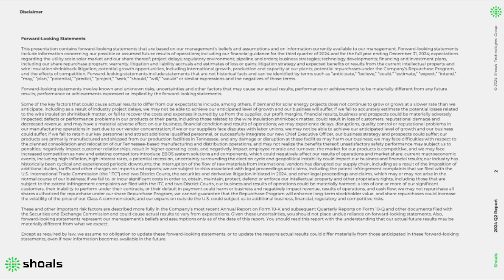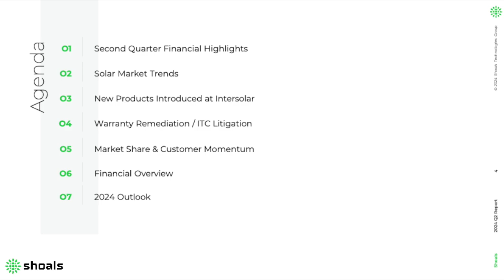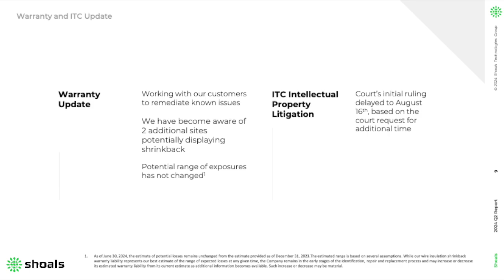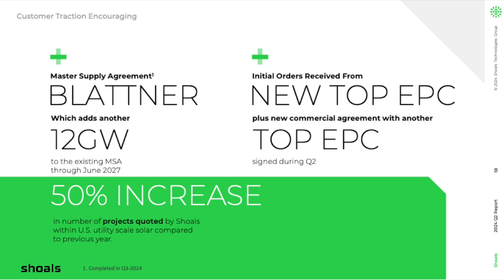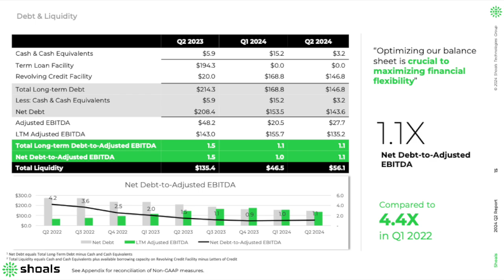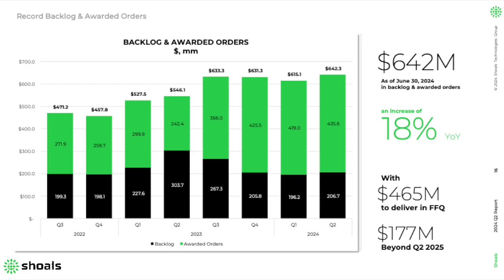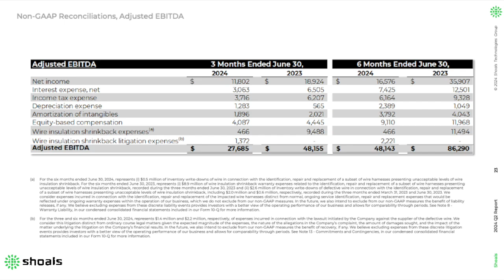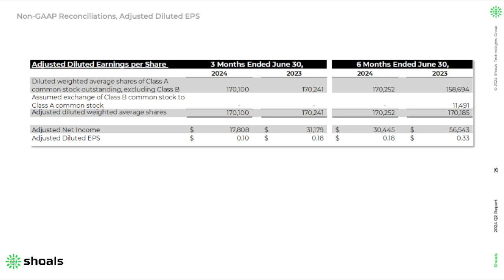Shoals Technologies Group SHLS Q2 2024 Earnings Presentation